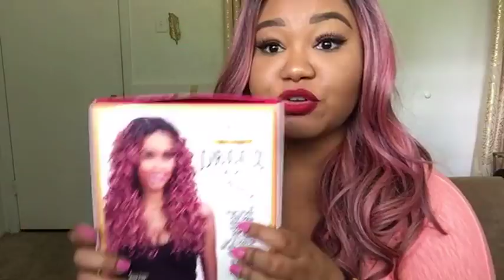Live Q&A + Angela Roi - Love Goodly unboxing!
Thrive Market (get 2 free gifts!)

products were purchased by me, on occasion products are provided for review (unpaid) all opinions are my own!

I only accept cruelty free and/or vegan products for reviews.

Keep an open mind, keep an open heart, practice unconditional compassion but don't take sh*t from anyone! I love you endlessly and i hope you love yourself even more!